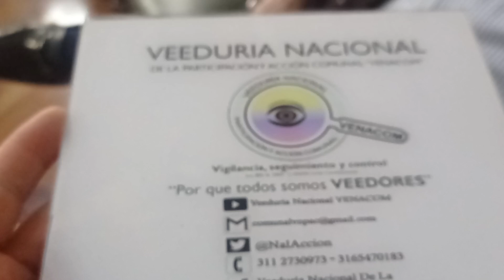Foro Capitolio Abierto “Reforma Política” H.S. Humberto de la Calle Lombana «Partido Verde Oxígeno»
Desde la Veeduría Nacional de la Participación y Acción Comunal - VENACOM se genera seguimiento a las diferentes acciones desarrolladas en la comunidad y que afectan directa e indirectamente a tod@s nuestros afiliados de la Acción Comunal, en esta ocasión nuestros corresponsales del Control Social participamos en el Foro Capitolio Abierto – Reforma Política que se desarrolló en las instalaciones en el Congreso de la Republica, actividad liderada por el  Centro de Investigaciones y Altos Estudios Legislativos Jorge Aurelio Iragorri Hormaza – CAEL, en alianza estratégica con el Centro de Pensamiento y Dialogo Político – CEPDIPO, espacio que permite y busca construir actividades académicas de alto nivel en pro de extraer lecciones del pasado y proyectar hacia el futuro posibles escenarios de desarrollo en Colombia, con la participación de Gregorio Eljach Pacheco – Secretario General del Honorable Congreso de la Republica y Director del CAEL, Honorable Senador Julián Gallo Cubillos – Partido Comunes, Honorable Senador Humberto de la Calle Lombana Partido Verde Oxígeno, Clara Roció Rodríguez Pico - Profesora e Investigadora IEPRI, Armando Novoa Garcia – Abogado Ex. Presidente Comisión Especial Legislativa, Camilo Alejandro Mancera Abogado especialista de Derecho Penal Universidad Andes – MOE, Pablo Julio Cruz Ocampo Decano de la Facultad Derecho Universidad Autónoma de Bogotá.

Se analizaron temas desde diferentes enfoques, una reforma política que busca generar una democracia para dar legitimidad al resultado electoral y el fortalecimiento de los partidos y organizaciones políticas que representan la voluntad popular, brindando algunas luces al respecto.

Temas tan relevantes como:

 Instituciones en el poder electoral “Registradora Nacional del Estado Civil, Consejo Nacional Electoral, Sección Quinta del Consejo de Estado”.

 Fortalecimiento, organización de los partidos, conformación de un Instituto o Consejo electoral con un origen distinto al que tiene actualmente el Consejo Nacional Electoral.

 Financiación de Campañas electorales

Entre otros grandes cambios a las dinámicas generadas desde nuestros territorios para elegir y ser elegido. Reglas claras de la democracia en un estado social de derecho.

Los foros realizados desde el CAEL son espacios académicos entre congresistas, altos funcionarios, organizaciones de la sociedad civil, académicos e investigadores, donde se tratan temas de interés general, coyunturales o específicos, con la connotación diferencial de construir intercambio de ideas o diálogos potenciales para el fortalecimiento del país desde sus distintos ejes.

Desde esta tribuna de control social exaltamos tan importantes escenarios de dialogo ciudadano generado desde la casa de la democracia en Colombia, el Honorable Congreso de la Republica, espacio en el cual se da la palabra a quien no tiene voto en tan importante recinto de Control Político, escuchando de primera mano los diferentes puntos de vista con referencia a tan trascendentales agendas legislativas y sus reformas.

Tomando atenta nota y siempre dispuestos a escuchar y ser escuchados, todos con un objetivo en común, el interés general, promoviendo espacios de dialogo y reflexión.

No son temáticas nada fácil de abordar, siendo el escenario indicado el cual se pondrá a consideración por nuestros representantes quienes en ultimas tomaran la decisión del rumbo de la democracia en nuestro país.

Invitamos a los ciudadanos en todo el territorio nacional, en especial a los afiliados comunales a seguir estas y otras iniciativas desde tan importante escenario, realizando sus propias conclusiones, replicándolas y en caso de considerar útil e importante generar algún aporte a las mismas, hacerlas llegar.

Así mismo realizar seguimiento al candidato elegido, a la bancada, al partido político, al representante comunal de su preferencia, indagando al detalle si están cumpliendo con su deber, trabajando arduamente y representándolos con dignidad, defendiendo sus intereses, conociendo de primera mano su gestión legislativa de gobernanza y cuales han sido los aportes a la región, al país que representa, cumpliendo las promesas de campaña y ejecutando a satisfacción su plan de gobierno, mostrando con resultados su excelente labor,  en ningún momento debemos desconfiar de  nuestros Gobernantes, Ministros Alcaldes, Gerentes,   servidores públicos y dignatarios comunales “Honorables Congresistas, Concejales, Diputados, Ediles” quienes día a día con su gestión aportan a un país para VIVIR SABROSO…